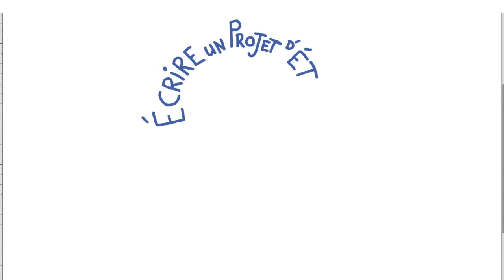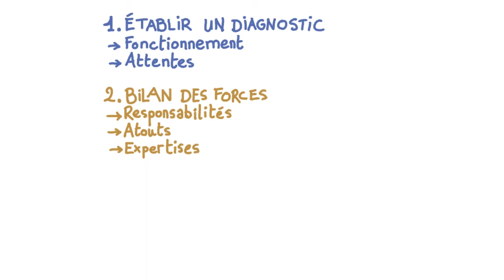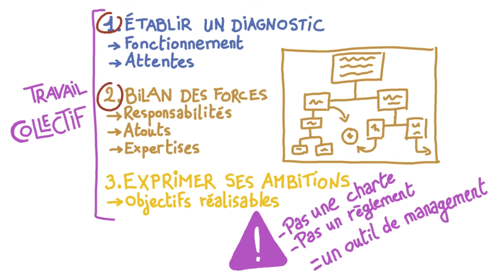Les relations avec les tutelles : un exemple français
Le projet d'établissement ou projet de service peut permettre de répondre aux grands défis d'une bibliothèque tels que la satisfaction des usagers ou encore le plaidoyer aux élus. Sa taille varie en fonction des structures mais il définit toujours l'orientation sur plusieurs années.